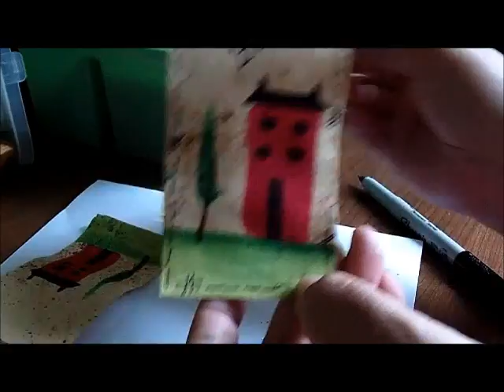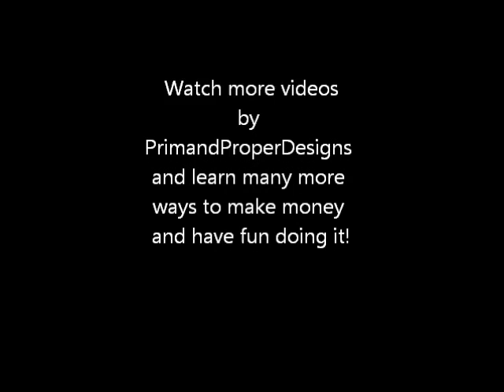Part 2 of 2 - Primitive Grungy Grubby Distressed Tags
Part 2 of Painting Grungy Tags. I hope you enjoy it, and go ahead and start painting!